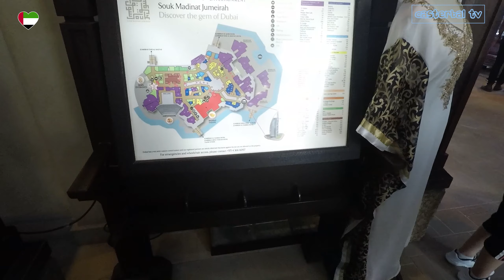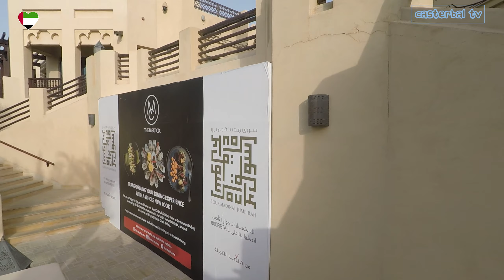The Little Venice of Dubai | SOUK MADINAT JUMEIRAH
Souk Madinat Jumeirah is an authentic re-creation of an ancient marketplace with traditional Middle Eastern style and ambiance.